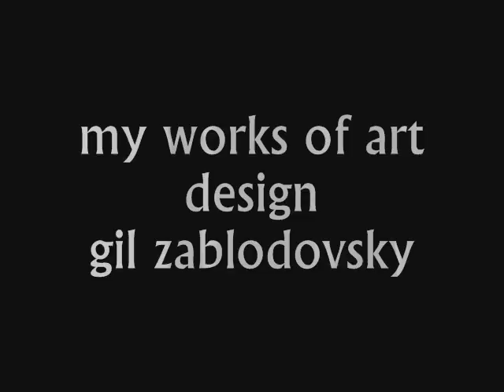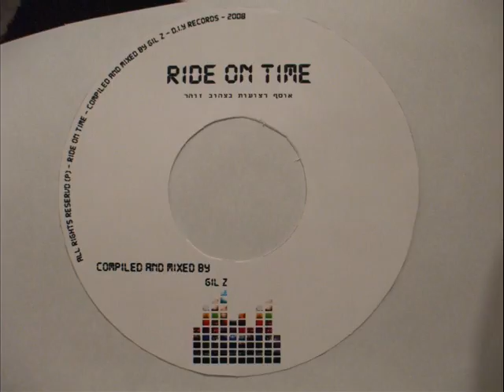art and design 2007 2008 my works